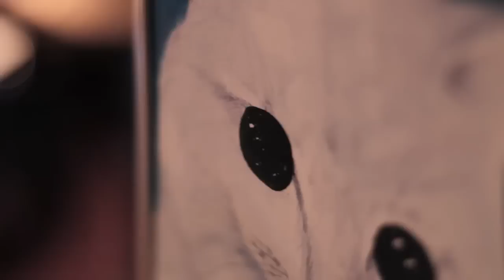Bleu Jeans Bleu en Spectacle 2013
bleu jeans bleu performance performance. Production: Vega musique, image/montage par Stereo films.